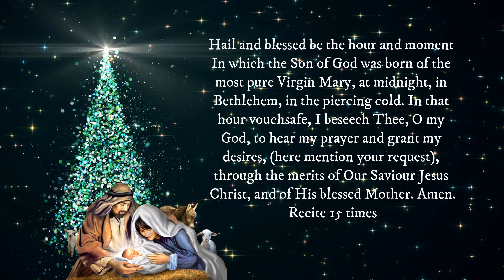St. Andrew's Christmas Novena - Nov 30 thru Christmas Eve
While St. Andrew's Novena is tied to the feast of St. Andrew, it is not actually addressed to St. Andrew but to God himself, asking him to grant our request in honor of the birth of his son at Christmas. It is a devotion, also known as the Christmas Anticipation Prayer, that starts on the feast day of St Andrew the Apostle, November 30, and ends on Christmas Eve. It consists in reciting this prayer 15 times each day until Christmas eve. Its exact origin is unknown, but it is believed to have begun in Ireland during the 19th century. This is a very meditative prayer that brings about graces, increases our awareness of the infant King, and helps us focus on what Christmas truly is.  This prayer prepares us spiritually for His coming!